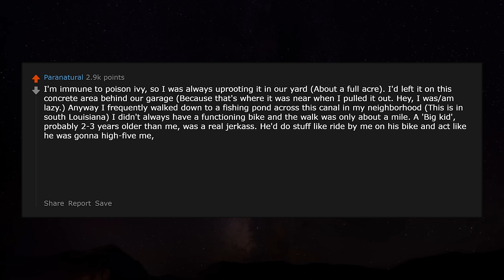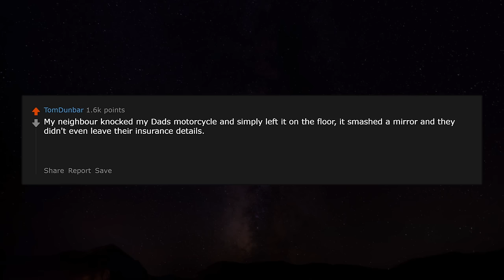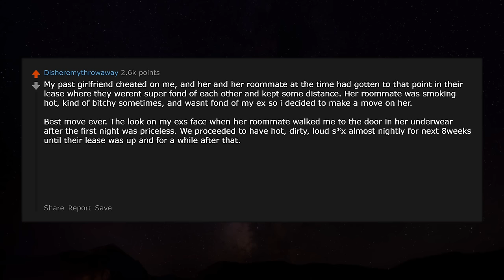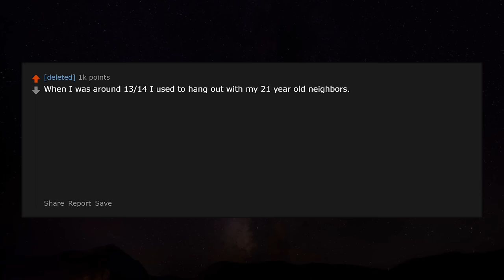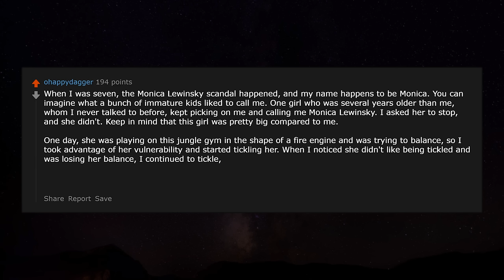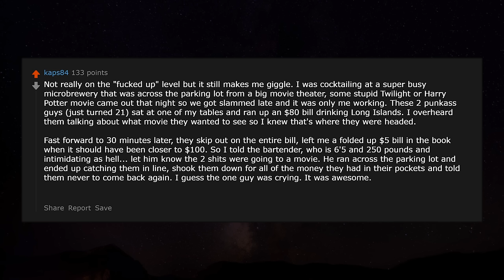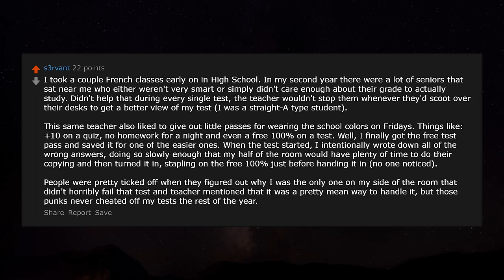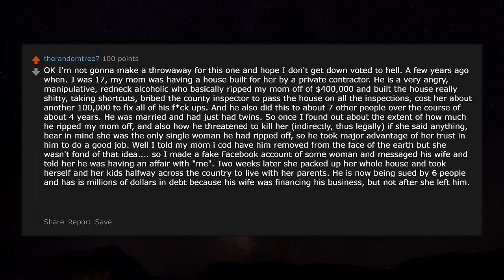What's the most f*cked up way you got back at someone who wronged you? r/AskReddit | Reddit Jar